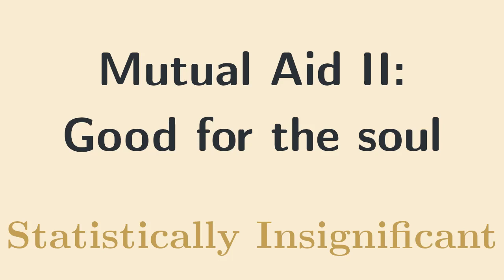E44 Mutual Aid II: Good for the soul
Our second of three episodes on the role of mutual aid in the leftist political project. This time we talk about why mutual aid is good for the people doing it.